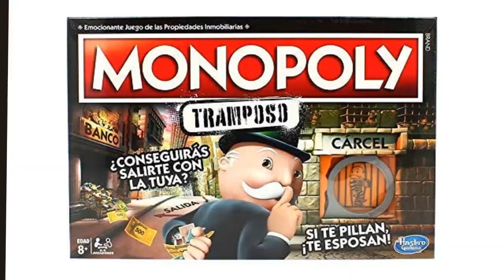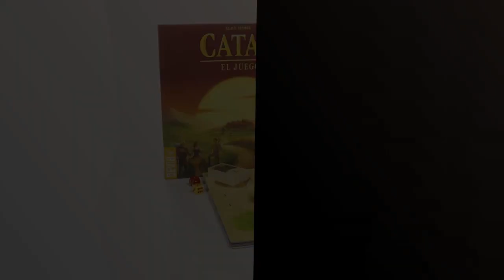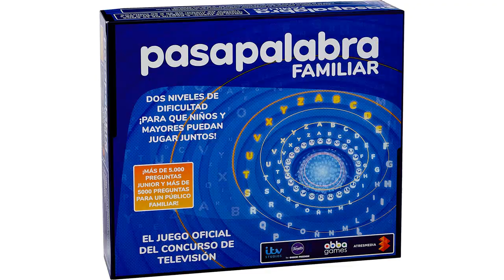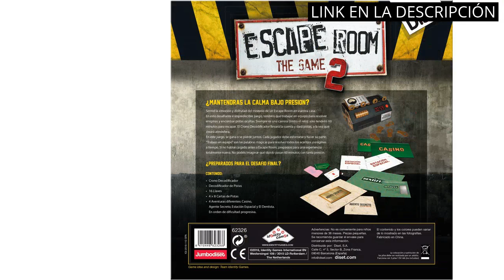JUEGO MASTERCHEF FAMILIAR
✋  Aquí están descubre los 6 mejores productos para disfrutar en familia con el juego masterchef disponibles en el mercado.

🔽🔽🔽 ENLACES DE COMPRA JUEGO MASTERCHEF FAMILIAR 🔽🔽🔽

1) GUATAFAMILY - Juegos de Mesa - El Juego Ideal para reír en Familia, con Adultos y niños - Más de 1 Million de Jugadores Familiares

2) Monopoly- Tramposo (Versión Española) (Hasbro E1871105)

3) Diset - Party & Co Family, Juego de mesa familiar multiprueba a partir de 8 años

4) Devir - Catan, Juego de Mesa, Juego de Mesa Familiar, Juego de Mesa para jugar con Amigos (BGCATAN)

5) Famogames- Pasapalabra familiar, juego de mesa (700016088)

6) Diset - Escape room the game 2, Juego de mesa adulto a partir de 16 años

00:00 - Intro
00:07 - 1) GUATAFAMILY - Juegos de Mesa - El Juego...
00:35 - 2) Monopoly- Tramposo (Versión Española) (Hasbro E1871105)...
01:11 - 3) Diset - Party & Co Family, Juego de...
01:41 - 4) Devir - Catan, Juego de Mesa, Juego de...
02:15 - 5) Famogames- Pasapalabra familiar, juego de mesa (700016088)...
02:51 - 6) Diset - Escape room the game 2, Juego...
03:21 - Outro